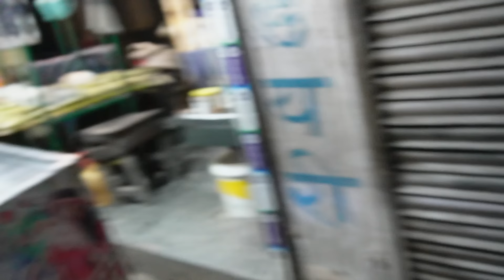Rashi Ka Mangalsutra Chori Ho Gaya 😢 SHOCKING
Hey Friends,
Rudransh,Devanshi and Captain is getting naughty each day 😍